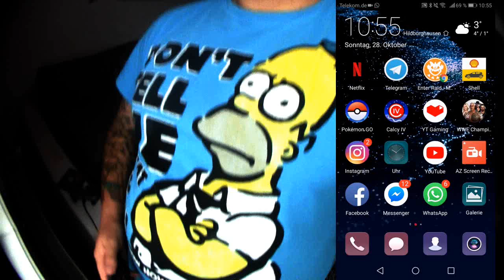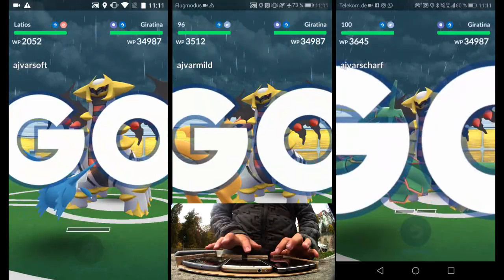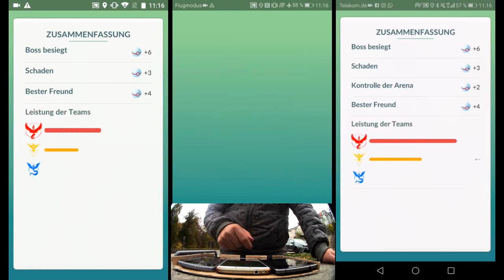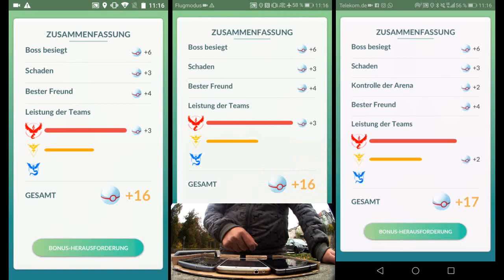Giratina TRIO Raid / Ramses Die 1 Mann Armee | Pokémon GO Deutsch # 096